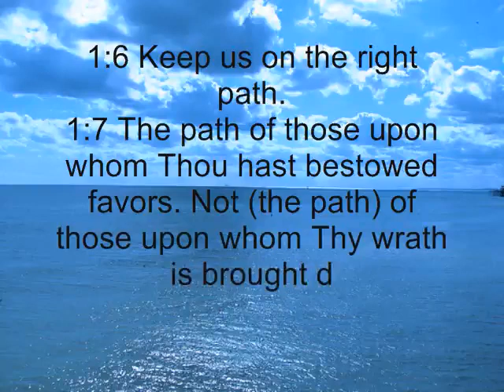EXCLUSIF-Surah Al Fatihah - Abdul Rahman Sudais - Quran Chapter1.flv